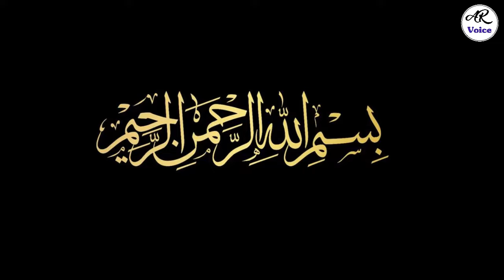7 Bewaqoof dihati aurto ka qissa |7 बेवकूफ़ औरतों का अजीब किस्सा | Urdu Hindi Moral Story | AR Voice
7 Bewaqoof dihati aurto ka qissa |7 बेवकूफ़ औरतों का अजीब किस्सा | Urdu Hindi Moral Story